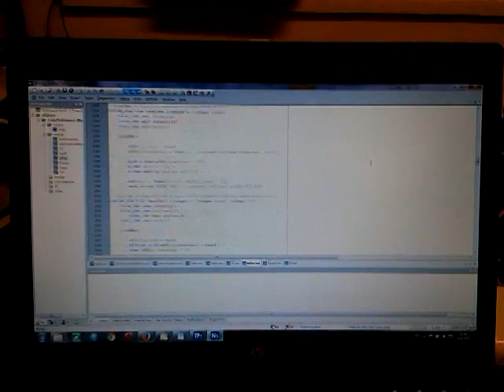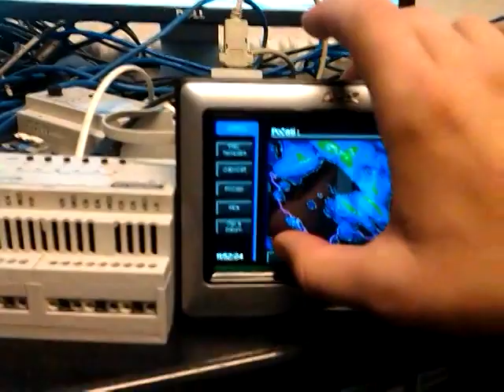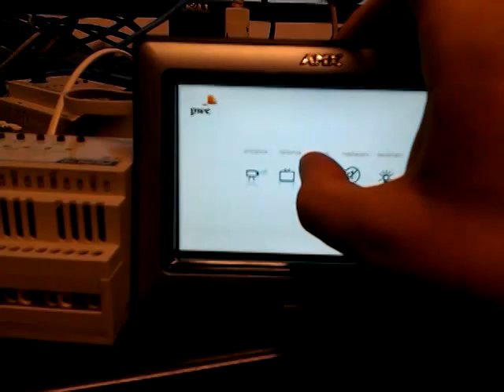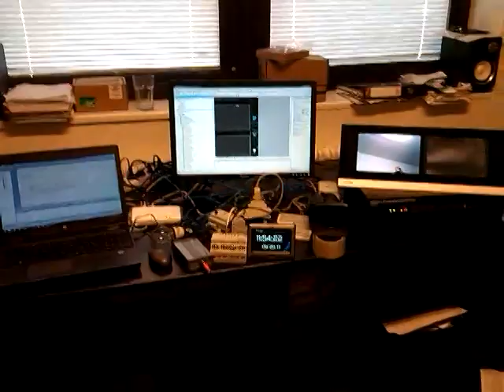Project - AMX - home automation on table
NI-4100, MXD-1900l, NXD-500i , vivotek, sony cam, streeming